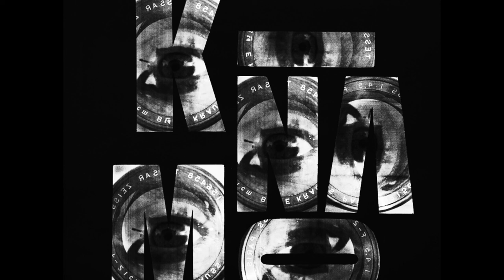Première pellicule au Kinamo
Premières images avec une caméra KINAMO ICA de 1924

Prises de vues Maëva Ferreira